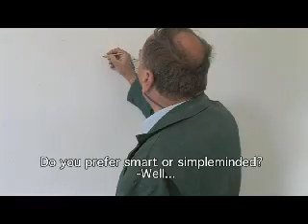Pretty Cool People Interviews - Erwin Wurm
"I knew from a fairly early age, about 15 or so, that I wanted to be an artist. The problem was, my father was a detective in the police. In his view, artists were almost as suspect as criminals", explains Austrian artist Erwin Wurm. He obviously withstood his father's objections to his artistic ambitions and followed his vocation. Good for him and for us, because Erwin Wurm is now one of the most successful contemporary artists in the Northern hemisphere.

We too love Erwin Wurm. He's right up there with the zeitgeist. He speaks our language - the language of pop culture, tv, movies, comics and science fiction. And even though he's had solos at some of the most prestigious museums and art galleries around the globe, Wurm dares not to take art, the art world, or himself all too seriously. "I want to reach more than just an elite circle of insiders", says Wurm. And he did. Even if you've never seen one of Wurm's shows, you'll still know his work indirectly from The Red Hot Chilli Peppers' 'Can't Stop' music video. The video is nothing less than a tribute to Erwin Wurm's work. It's filled with Wurm-style concepts and sculptural jokes inspired by his one-minute sculptures. Big Kudos to the Peppers for recognizing the influence Wurm had on their video.

This one-minute sculptures project is our biggest favorite. Proving that you don't need to carve into a hundred tons of marble for six months to make a nice sculpture, Wurm does one in a minute. These quickie sculptures are based on simple, but powerful ideas that involve one or more models posing with objects in a unusual way for nothing more than a fleeting moment, really. Wurm documents his 'sculptures' on camera. What's you have, then, is a photograph that's part of an ongoing series of intriguing, original images that just hijack your attention.

Watch the interview and see how Wurm arranges the art works for his solo show in museum Het Domein, and see how Wurm is trying repeatedly, though unsuccessfully, to create what he calls a toothbrush launching pad by carefully balancing a tube of toothpaste, a chair, two oranges, and a bed into a fragile looking sculptural configuration.